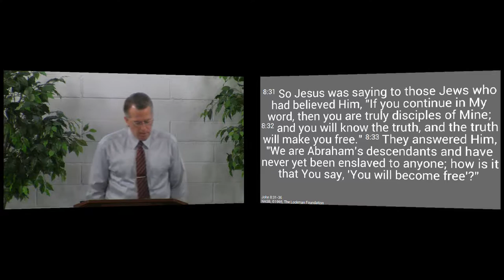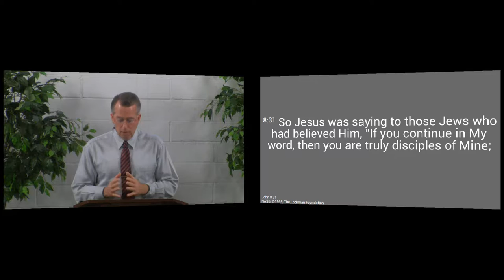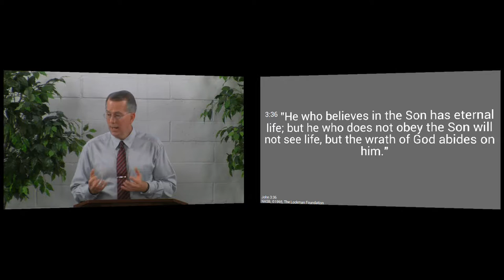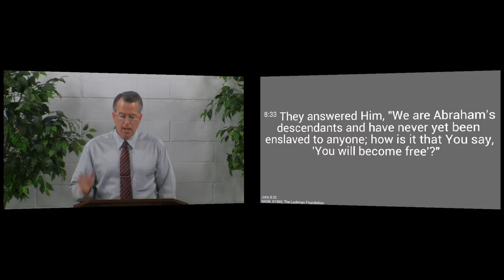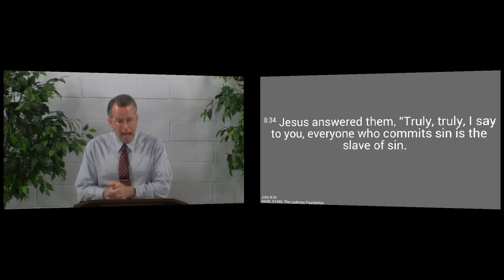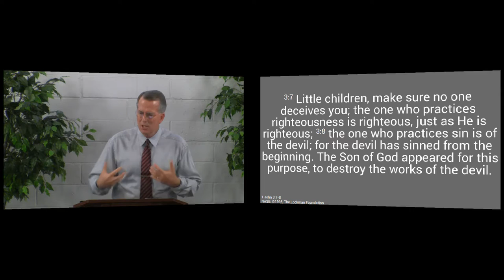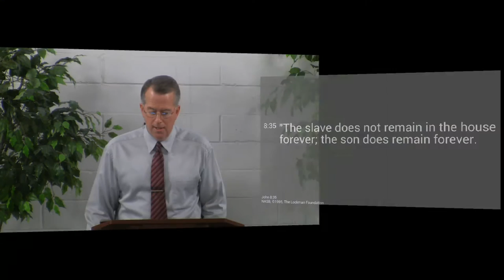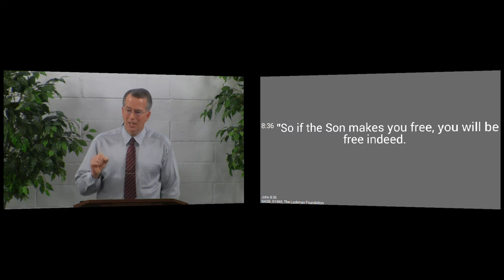151213am - The Truth Shall Make You Free - John 8:31-36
You can know you are a genuine believer when you have been set free from the power of sin.